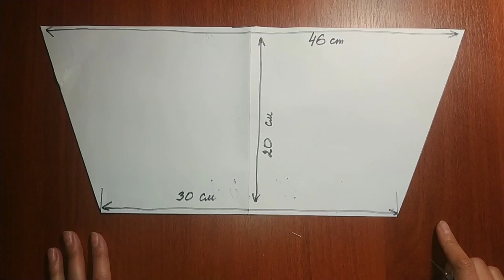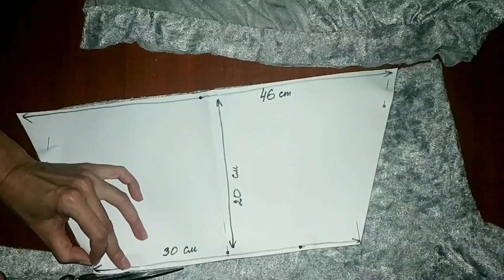Awesome needlework 😲🔥 DIY cloud bag 😍 Tutorial how to make a pouch clutch. Just one pattern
Cool needlework, bag made of fur in the style of bottega veneta, christmas gift ideas 2022! 😍🔥 In this simple tutorial I will show you how to sew a posh clutch bag from an old blouse, I will show you how to make a clasp with your own hands. All you need is one pattern. Such a bag can be easily sewn in an evening. You can sew the clutch by hand, without a sewing machine. This is a diy winter bottega veneta style pouch clutch bag 🔥